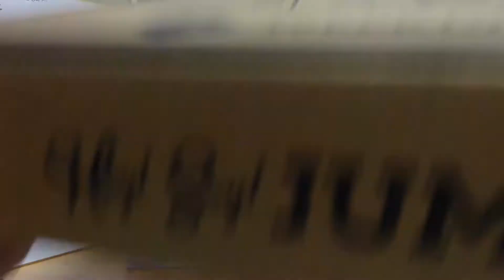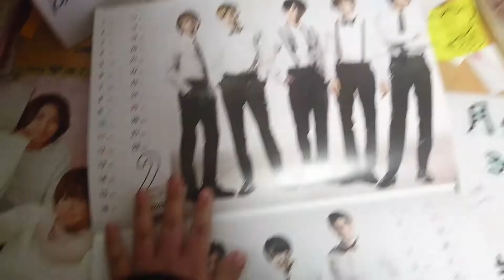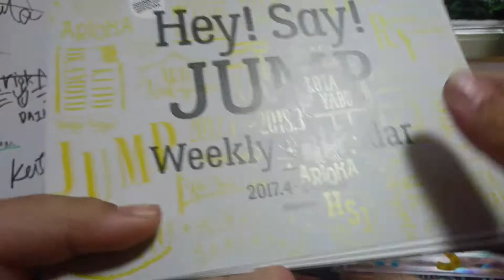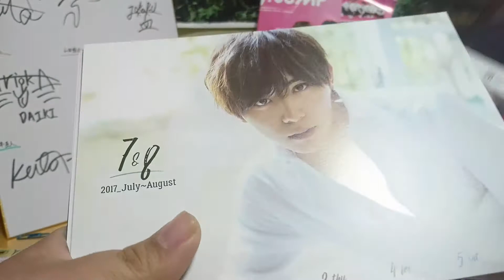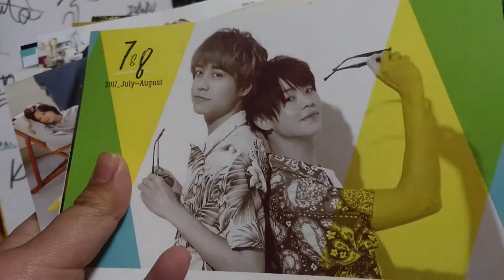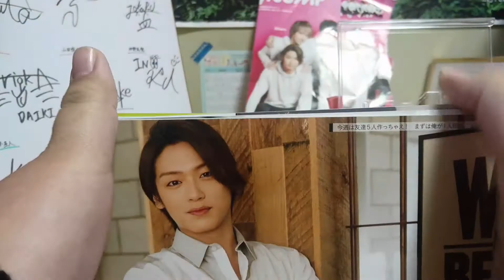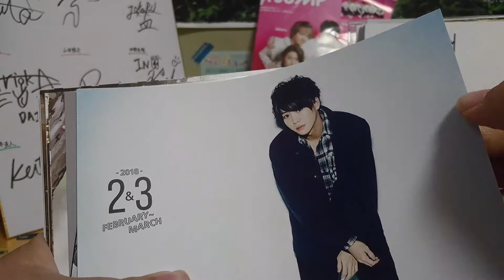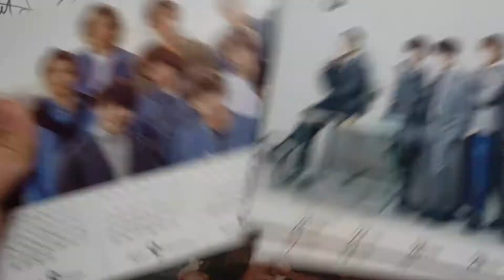【HSJ】ジャニーズカレンダー開封💕